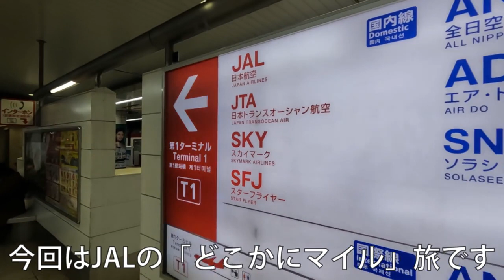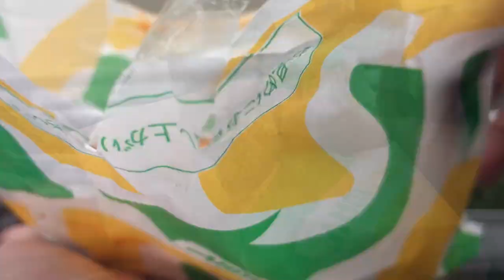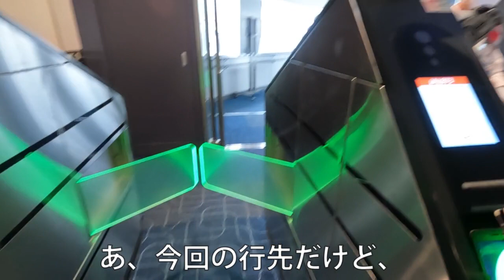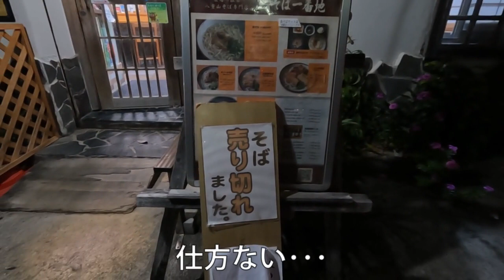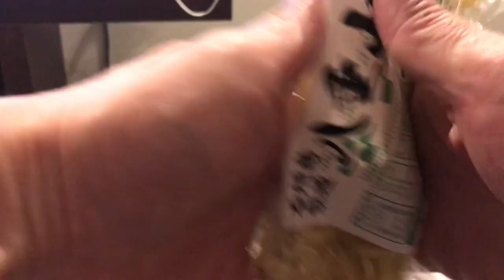【沖縄：石垣島旅行】石垣島初日の夜に予約していたお店が休業と言うハプニング！初日は完全に食いっぱぐれるかと思いましたが、地元スーパーに助けられました。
今回はＪＡＬのどこかにマイルでの旅です。
４つの候補地から１か所選ばれるわけだけど、
今回は奇跡的に石垣島に当たりました。
石垣島に当たったことで
今年の運を使い果たしたかも～。

滞在中の天気は微妙な感じでしたが、
石垣島、良い所でした。

【動画に出てきた立ち寄りポイント】

１日目

Audionautix の Banjo Short は、クリエイティブ・コモンズ - 表示 4.0 ライセンスに基づいて使用が許諾されます。